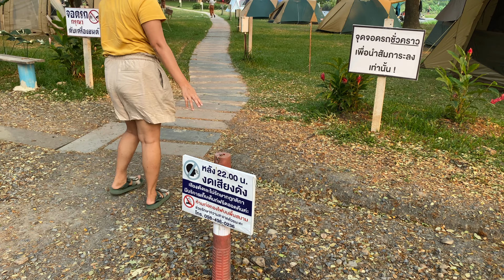กางเต็นท์ ที่ สวนยายเภา นครนายก กับ Anthill The Camping EP. 40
สวนยายเภา นครนายก ลานกางเต็นท์ริมน้ำ บรรยากาศร่มรื่น หลายๆคนอาจเคยไปแล้ว เพราะที่นี่มีคนไปรีวิวเยอะแล้ว 😊

บรรยากาศที่นี่ร่มรื่นดีเลย ต้นไม้เยอะ มีร้านค้าในลานสะดวกมาก และสั่งหมูกระทะได้ด้วยนะอร่อยด้วย

ตรงที่เราเลือกกางจะเป็นริมน้ำ บริเวณติดที่จอดดรอปของลง ใกล้ร้านค้าด้วย ใกล้ห้องน้ำพอสมควร